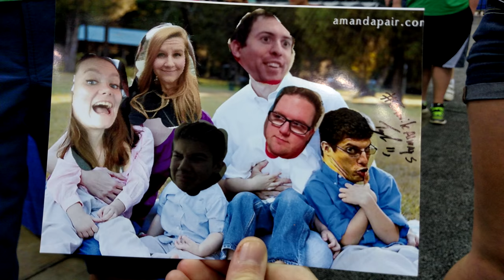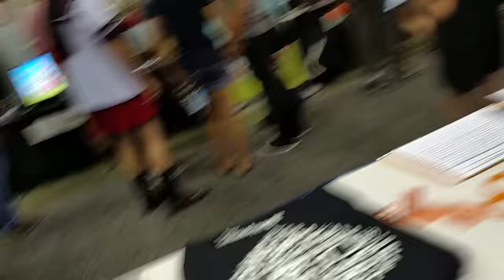Indy PopCon 2016 Slideshow! - Vlog